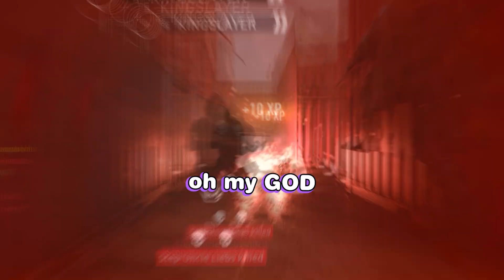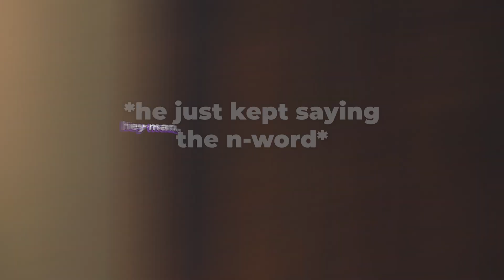Playing Modern Warfare 2 at 3am was a BAD idea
Anyone who reads this, thank you for taking the time to watch my videos. Simply watching means the world to me. Thank you. 333 4ever ツ